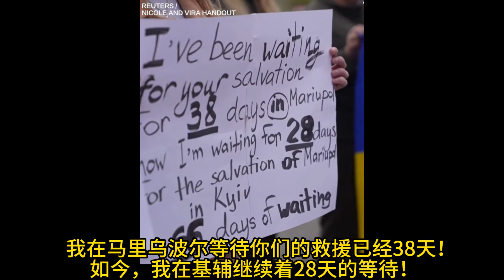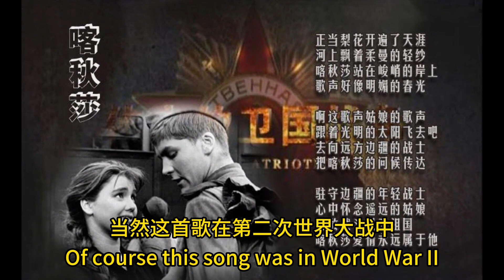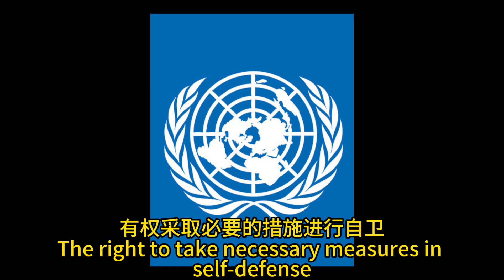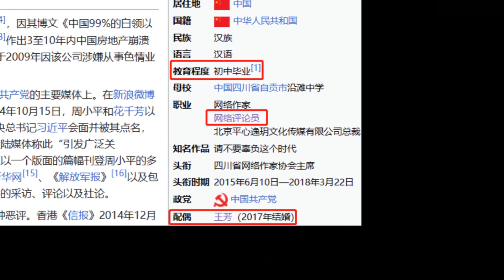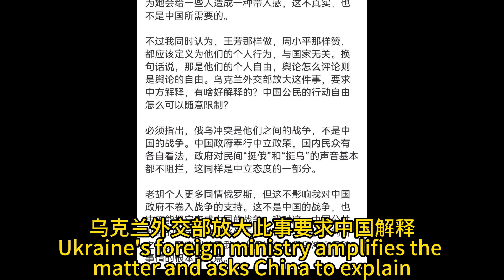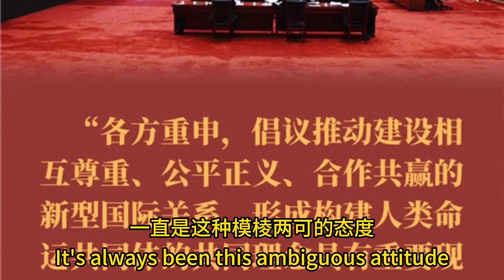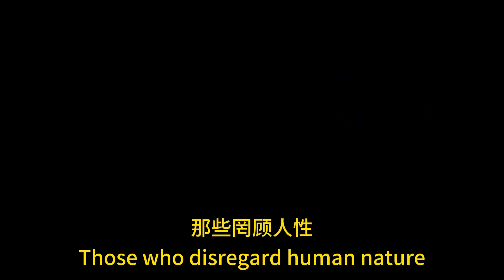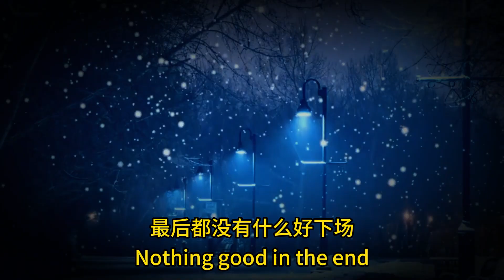為屠杀者唱讚歌，是人性的滅絕還是道德的淪喪？